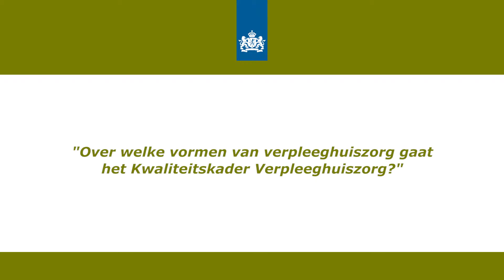Over welke vormen van verpleeghuiszorg gaat het Kwaliteitskader Verpleeghuiszorg?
Jan Kremer, voorzitter van de kwaliteitsraad van het Zorginstituut Nederland, gaat in op de vraag over welke vormen van verpleeghuiszorg het Kwaliteitskader Verpleeghuiszorg gaat.